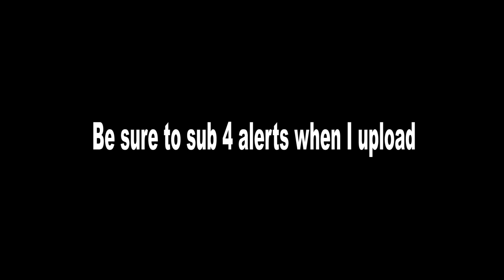Sandboarding in HUACACHINA PERU !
Brettpisode 8 - Sandboarding is Gnarly

SMALLER VLOG CAMERA I STILL USE

Awesome day of skateboarding and exploring Huacachina, Peru. Unfortunately I broke my skateboard but luckily we met a guy who took us sandboarding. Sandboarding is epic!